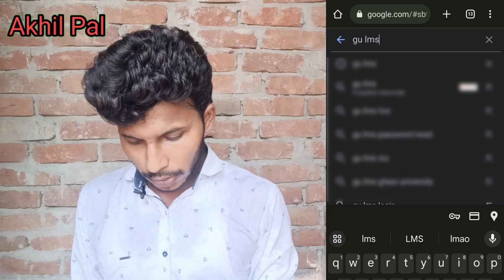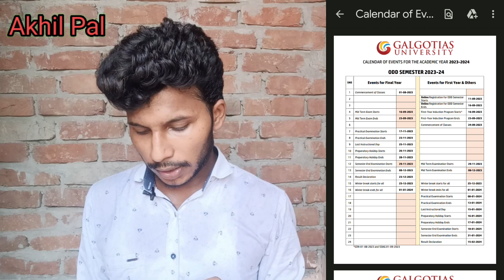Galgotias University New Session 2023 || Full detail ✅✅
Hello Dosto ‼️
Asha krta hu ye vedio apke liye helpful hogi is vedio me maine apko galgotiya University ke Academic Calendar ke bare me discuss Kiya hai Aur explain Kiya hai.Apko 1st semester ke form kab se fill karne hoge in sabhi Jankari ko bataya hai.
😊😊koi bhi questions ho to ap comment me punch sakte hai.

👉👉Agar Vedio achhe lagi ho to please support dosto ❤️❤️❤️